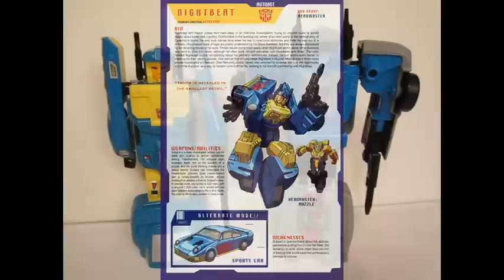Transformers - G1 Nigthbeat and Siren review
Nightbeat and Siren are both headmasters Transformers and I was looking for them for a long time. They are real great, real 80's figures, I'm very happy to have them finally and please enjoy my review!